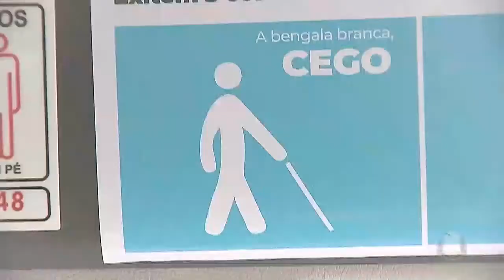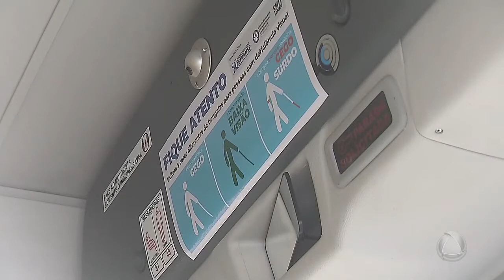Mais inclusão social nos ônibus que começam a circular na capital - Jornal do Estado